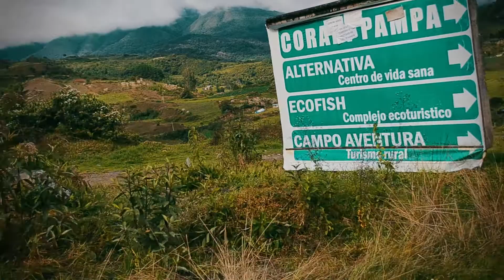CAMPING CORANI PAMPA- COLOMI - ECOFISH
UBICADO A 80 KM APROXIMADAMENTE DE LA CUIDAD DE COCHABAMBA-BOLIVIA, SE ENCUENTRA EN LA POBLACION DE CORANI PAMPA "ECOFISH".

PROPIEDAD PRIVADA DEL DR. CIRO ZABALA. UN ESPACIO BASTANTE INTERESANTE, POR LAS CARACTERISTICAS DE SU CLIMA Y SUELOS.

EXISTE UN CRIADERO DE TRUCHAS, UN RIO CORANI BASTANTE ACTIVO QUE CON LOS SONIDOS PROVOCADOS POR LA CORRIENTE, TE HACE SENTIR QUE ESTAS EN UN LUGAR TOTALMENTE DIFERENTE.